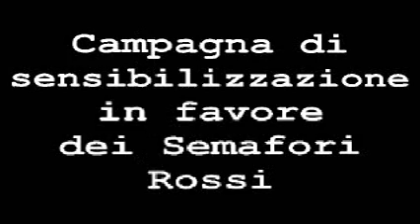Traffic Light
Cosa fate quando siete fermi ad un semaforo rosso?
Siete sicuri che le rotonde siano meglio dei semafori?